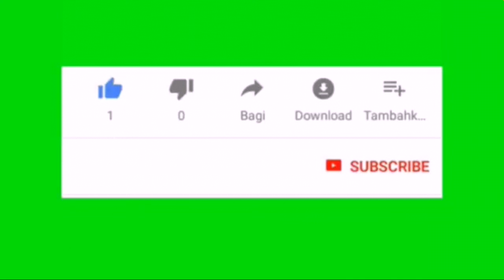TOP FORKABI OPEN HOUES Kediaman Ketua Umum DPP FORKABI, Mayjend TNI (Purn.) H. NACHROWI RAMLI, SE.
FORKABI OPEN HOUES Kediaman Ketua Umum DPP FORKABI, Mayjend TNI (Purn.) H. NACHROWI RAMLI, SE
Jl. Batu Ampar Jakarta Timur. Idul Fitri 1439 H...

Kami sekeluarga mengucapkan:

  *1 Syawal 1439 H*

تَقَبَّلَ اللّهُ مِنَّا وَمنٌِكُمٌ صِيَامَنَا وَصِيَامَكُمٌ اَللّهُمَّ اجٌعَلٌنَا مِنَ الٌعَاءِدِيٌنَ وَالٌفَاءِزِيٌنَ˚•

Mohon maaf lahir dan bathin atas segala kekhilafan dan kesalahan kami
                                                                                         (Kipay08 ) & keluarga